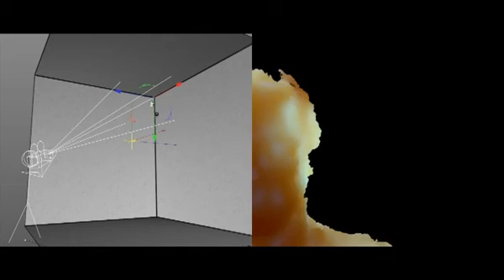אנלוגיה יפה: צפו בעבודות הווידאו של "מוסררה מיקס"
פסטיבל "מוסררה מיקס" הירושלמי, שיינעל היום, עוסק השנה במושג ה"אנלוגי" ובוחן את מקומו בעולם הדיגיטלי. צפו בעבודות וידאו מהארץ ומהעולם שמוצגות בפסטיבל. The following video is a part of Haaretz news coverage.